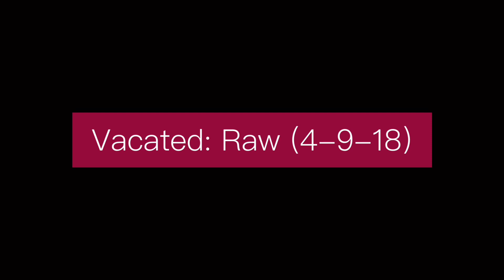Every Raw Tag Team Champions (2002-2021) UPDATED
Hey guys! Sorry I haven’t uploaded in a while, I just been so busy with school lately. But I’m back. And this video took me hours to make, so I hope it will be worth it. Also, sorry if some of the pictures in this video is blurry, some of these pics and kinda old and it was very hard for me to find. Anyways, enjoy!